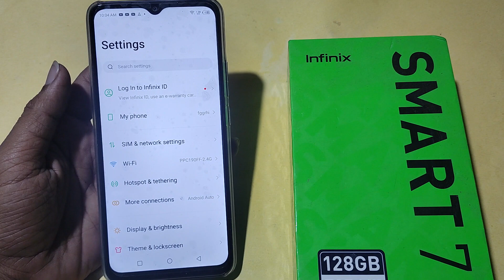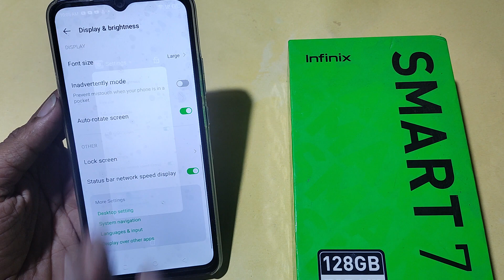How to turn on home screen rotation, Infinix smart 7 HD me home screen auto rotation on off kaise ka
Best powerful CPU under 10k

60-Inch Tripod with Bag

7 Socket 6A Extension Board